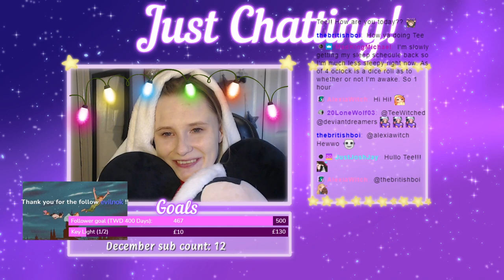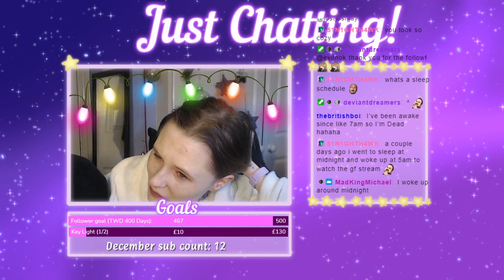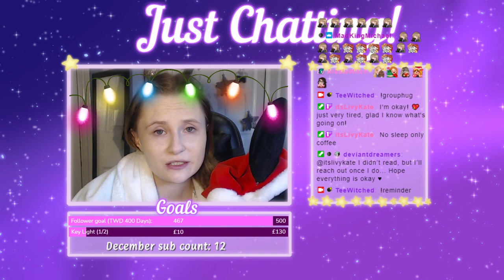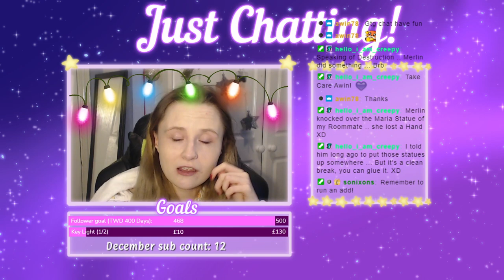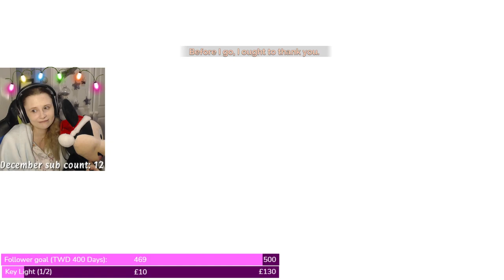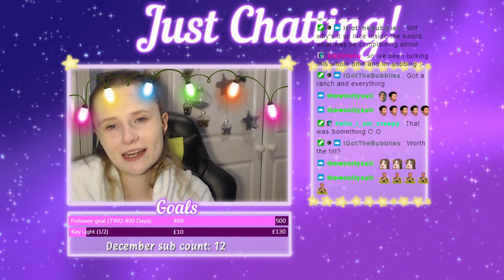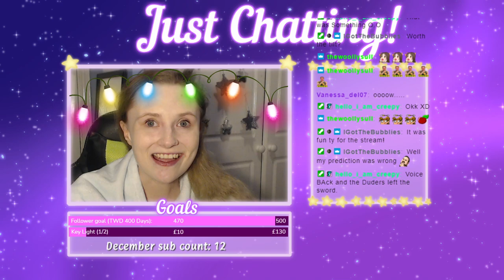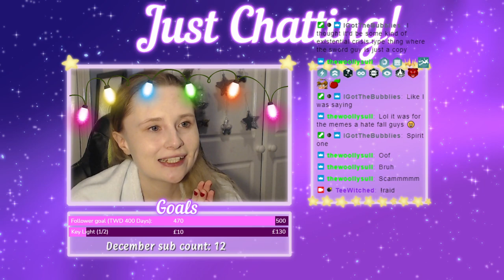The Most Heartbreaking Ending | Transistor (Part 3 - ENDING)